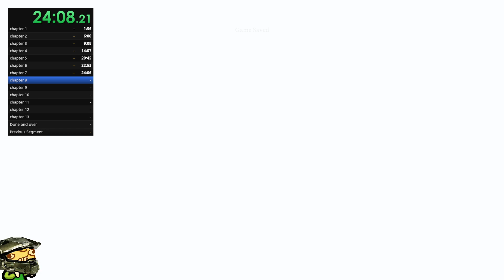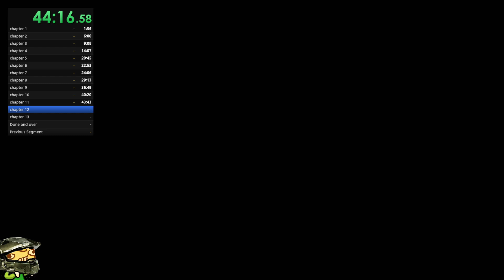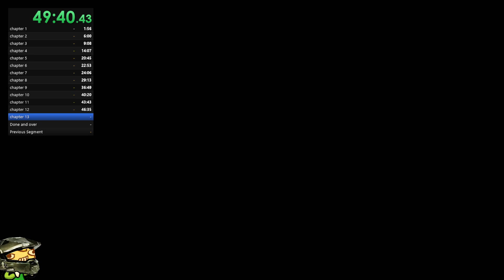Call of Cthulhu Speedrun: Loadremover test